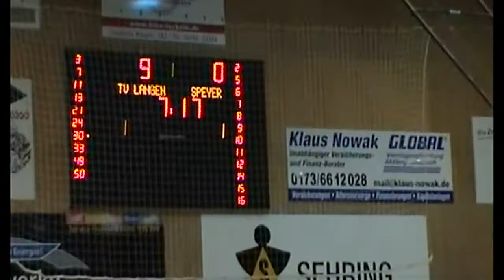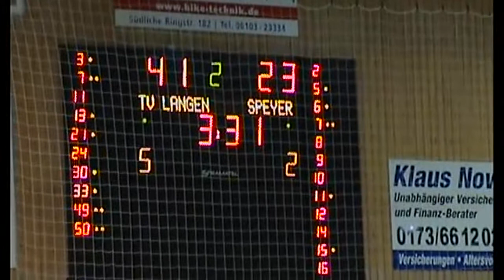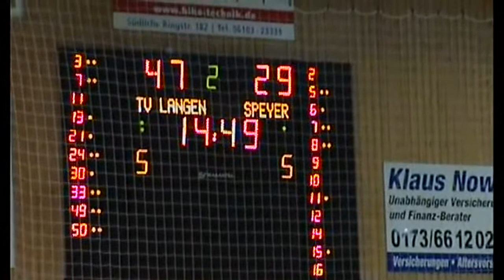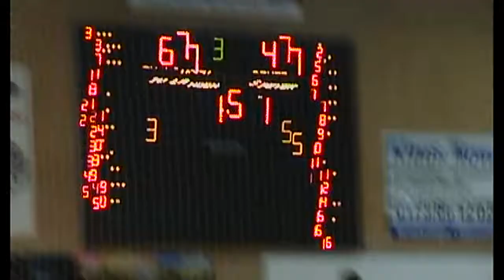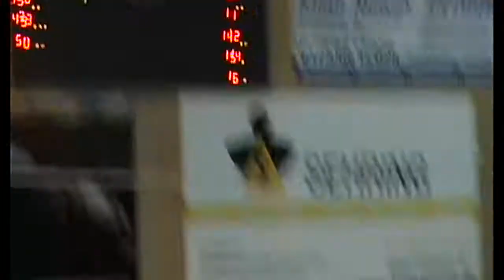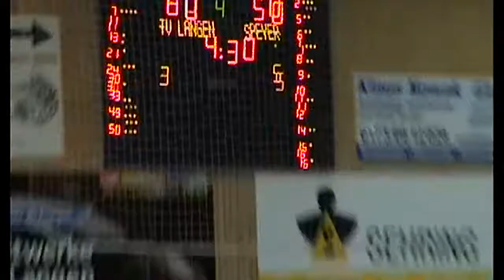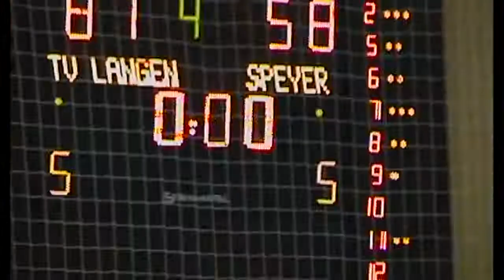TV Langen Vs Speyer